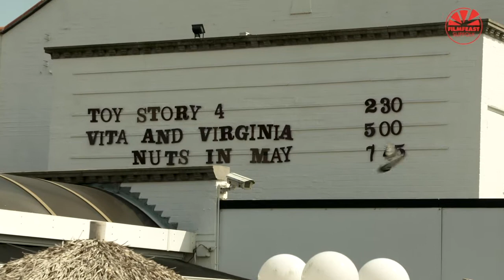Film Feast Suffolk 2019 Programme Launch - NUTS IN MAY with Mike Leigh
The Film Feast Suffolk Programme Launch took place at The Riverside in Woodbridge on 30th July when patron Mike Leigh visisted for a screening of his 1976 film NUTS IN MAY. The cinema's restaurant created a very special "camping" themed menu inspired by the film.

Video shot and edited by local filmmaker, Tim Curtis (Life on the Deben, Stanley's War)